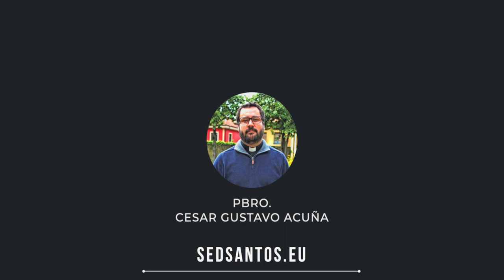Pentecostes - Padre Cesar | REFLEXION | Red Catolica